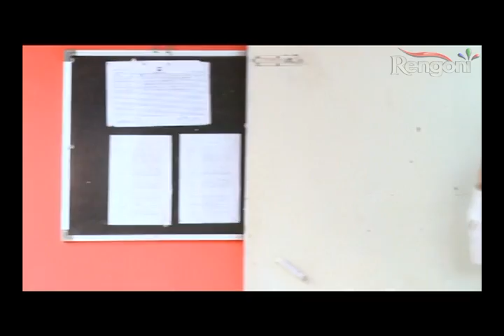Aaina Ep 30 p3